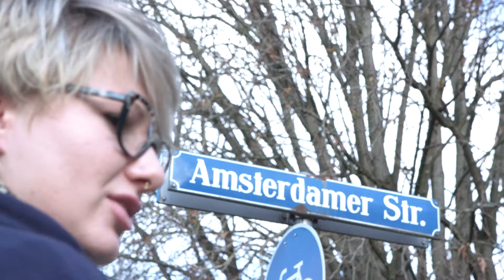Die Kraft der Sprache: Literacy in der Wichtel Akademie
Was umfasst Literacy und warum wird dies jeden Tag in der Wichtel Akademie gelebt? Unsere Erzieherin Laura aus dem Kindergarten in Pasing ist begeitsert von diesem Bildungsbereich und gibt Euch einen Einblick in ihren Arbeitsalltag.